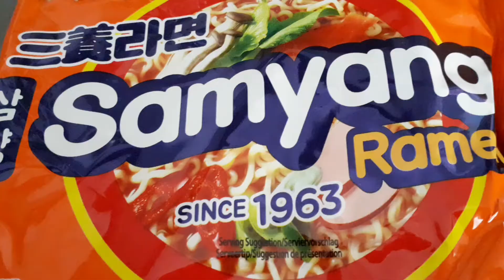RAMEN FOR LUNCH | QUEENIE YAMUT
Musician: @iksonmusic